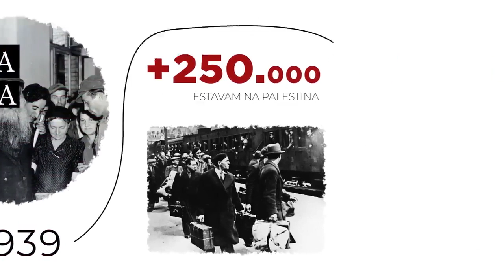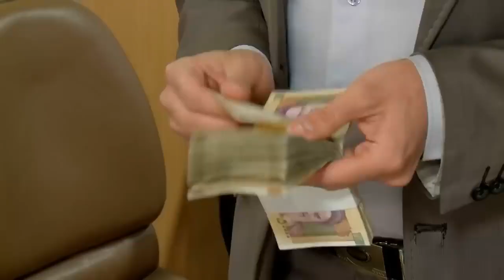A GUERRA NA FAIXA DE GAZA EXPLICADA